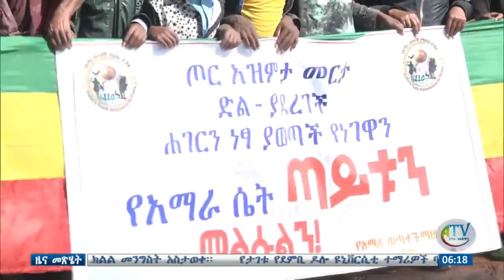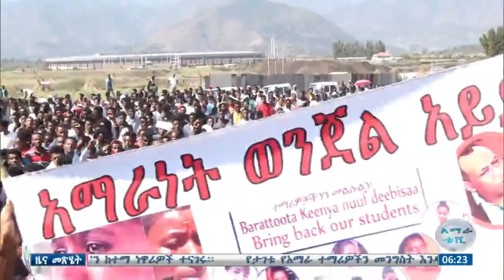ሴት ተማሪዎች በባሕር ዳሩ ተቃውሞ ሰልፍ ያስተላለፉት አስገራሚ መልዕክት